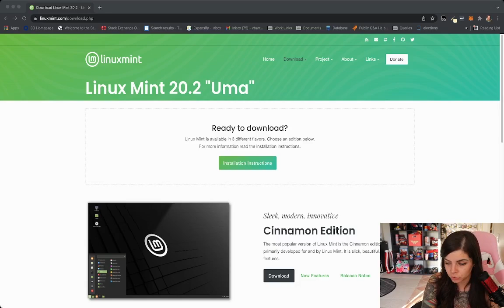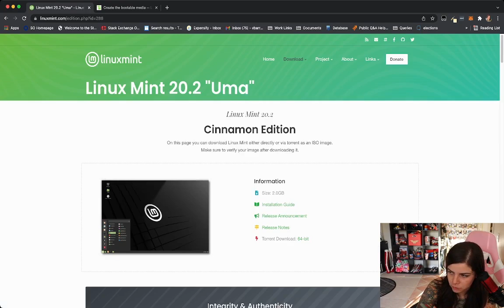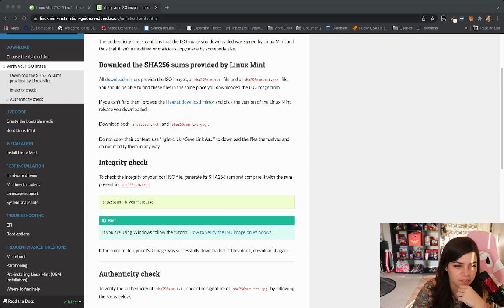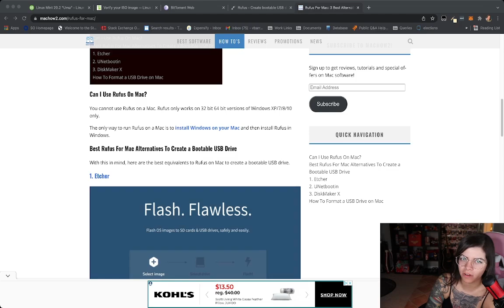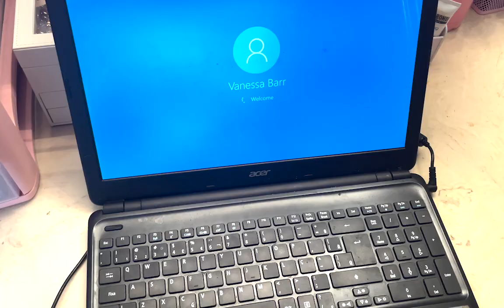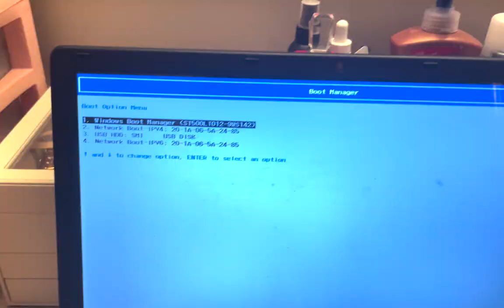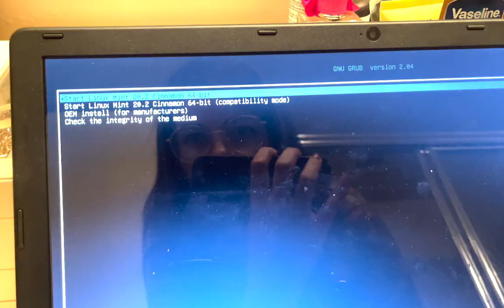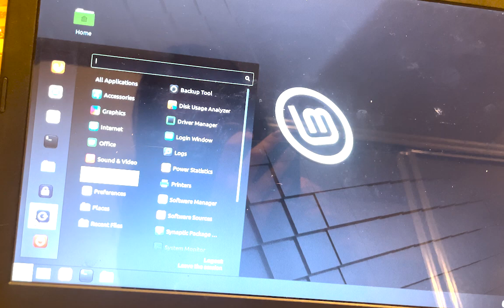COMO INSTALAR O LINUX NO LUGAR DO WINDOWS | Vanny Responde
Neste vídeo tutorial eu ensino você a instalar o Linux na distro Mint e versão Cinnamon.

Para ler o passo a passo com mais detalhes e até minha opinião do porque você, começando a programar deveria utilizar o sistema operacional Linux: